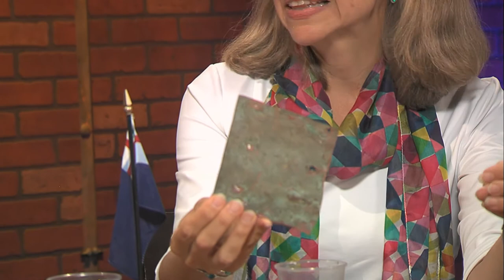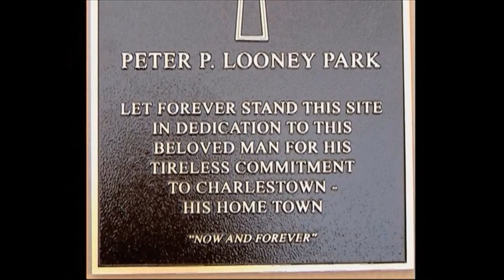Charlestown Live - USS Constitution Museum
This week's Charlestown Live program will feature host Abby Gray with guest Anne Grimes Rand, president at the USS Constitution Museum in the Charlestown Navy Yard.